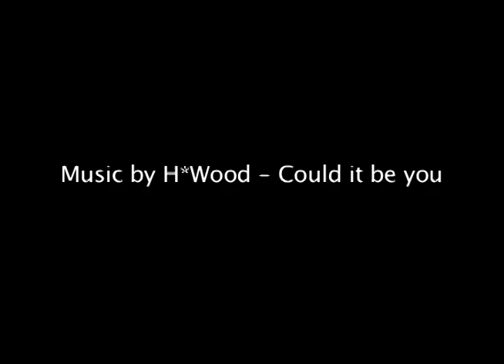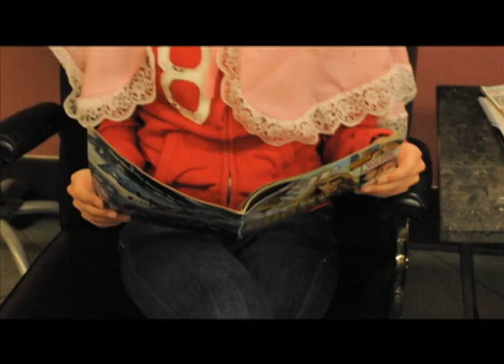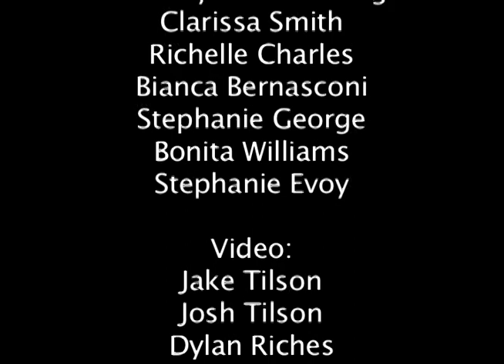PG's Next Top Model - Week 3 Behind-The-Scenes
Photographer | Ang McCabe
Models | Cami Zavalgia, Meaghan Beil, Christine Lloyd, Halle Rutledge, Lauren Legere, Moneca Pollitt, Traci Parker & Amanda Dickenson
Makeup Artists | Jessica Bechthold, Amanda Patton & Angela Brown
Hairstylists from Loxx Academy of Hair Design | Clarissa Smith, RIchelle Charles, Bianca Bernasconi, Stephanie George, Bonita Williams & Stephanie Evoy
Video | Jake Tilson, Josh Tilson & Dylan Riches
Music | H*wood - Could it be you

Join "PG's Next Top Model" on facebook and vote weekly on your favourite photo!
Tickets available soon for our Finale Fashion Show on thursday Nov 25th at the Riverstone Bar & Grill. Special guest Nikita Kiceluk from Canada's Next Top Model will be announcing PG's Next Top Model!